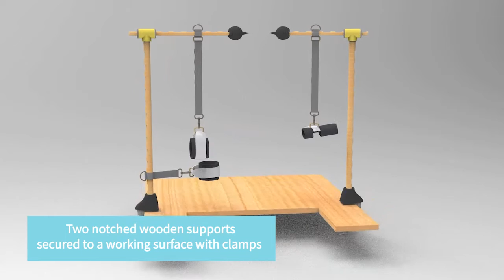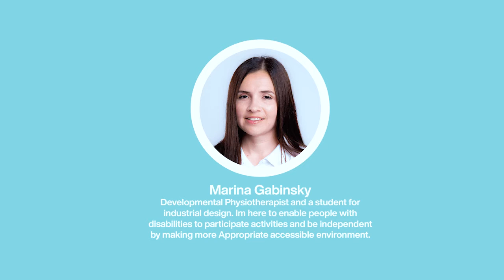Drawing Dreams - from TOM to EXPO2020